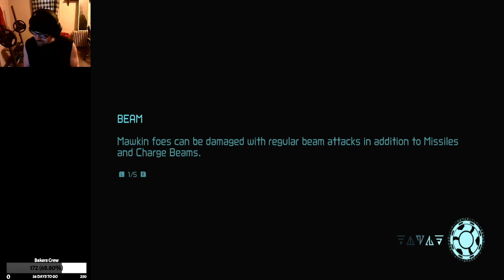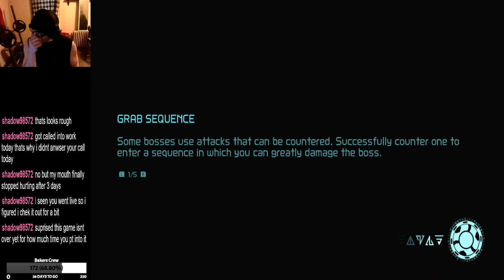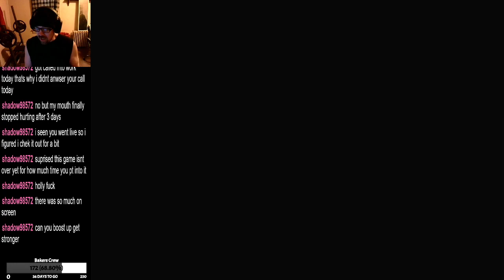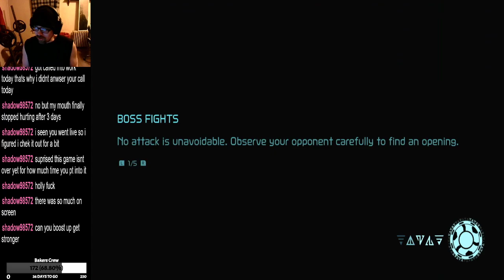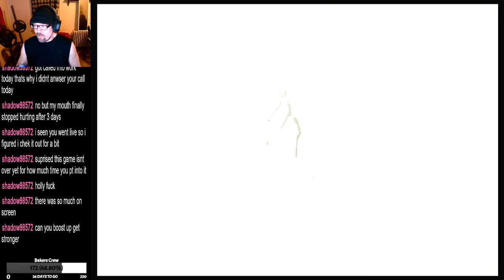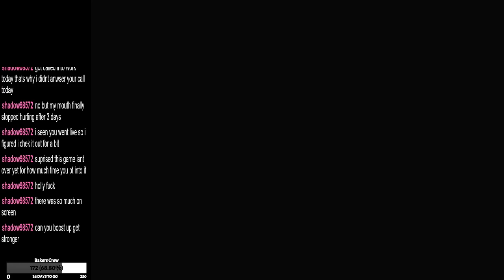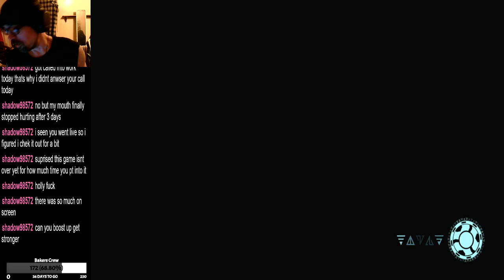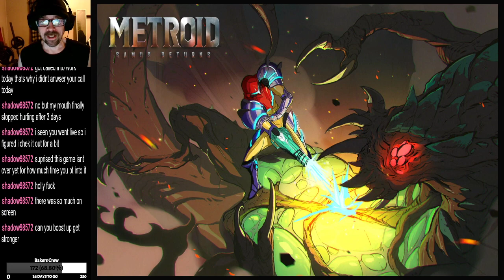Metroid Dread - Part 6